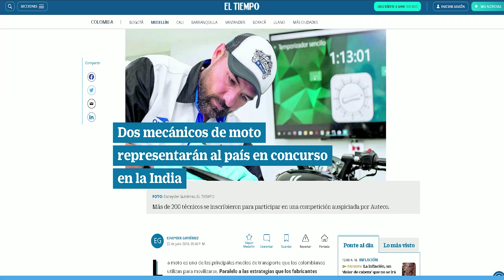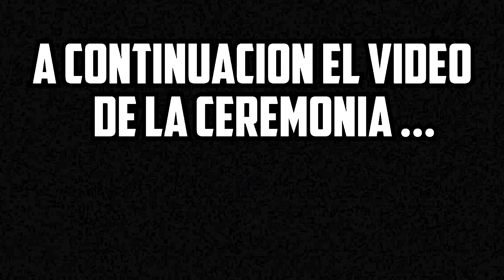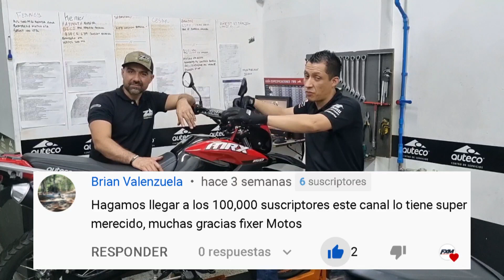🎉¡GANAMOS concurso MUNDIAL de Mecánica! ►World Master Mech Contest 2018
REPRESENTAMOS A COLOMBIA EN UN CONCURSO INTERNACIONAL DE MECANICA EN EL 2018 🎉🥳 Aquí un pequeño resumen de nuestra experiencia con Javier Granada

World Master Mech Contest 2018, es un concurso de habilidades técnicas con motocicletas de talla INTERNACIONAL organizado por

Si te interesa saber más sobre como o donde adquirir repuestos originales o Servicio Técnico Especializado en Motocicletas, aquí te dejo los links

Saludos!

Posdata: Conocimos Mucho 🤗🤗🤗

FIXER MOTOS Distribuidor de Repuestos Originales y Servicio Técnico Especializado en Motocicletas.